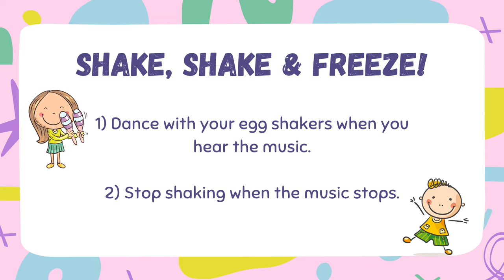Shake, Shake & Freeze! - Mr. Blue Sky by Electric Light Orchestra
Use the egg shakers or maracas and enjoy dancing to this song! Shake when you can hear the music and stop shaking when the music stops.

Song: Mr. Blue Sky